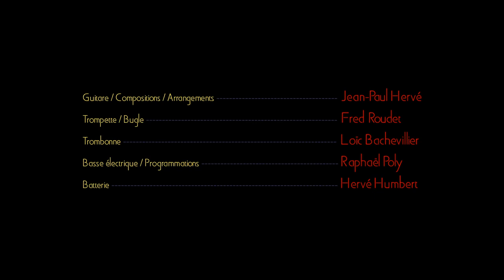EPK Jean-Paul Hervé - Ligne B